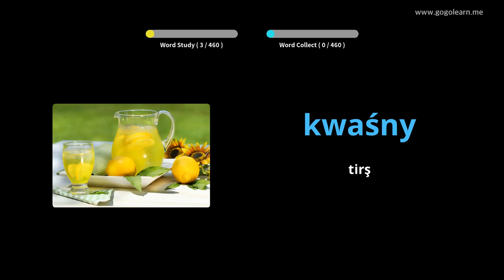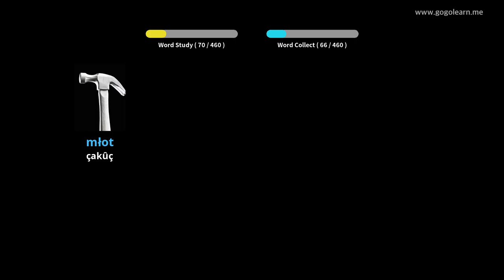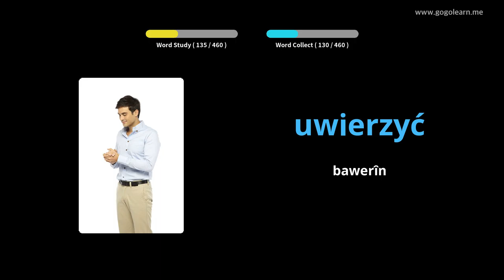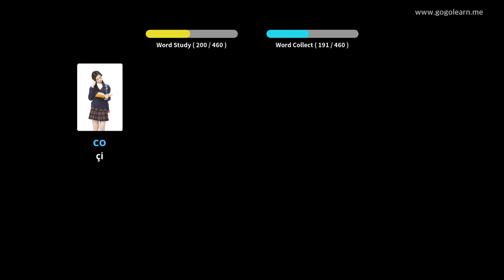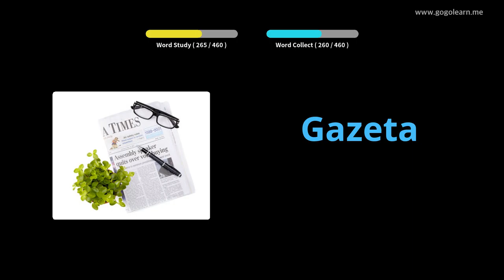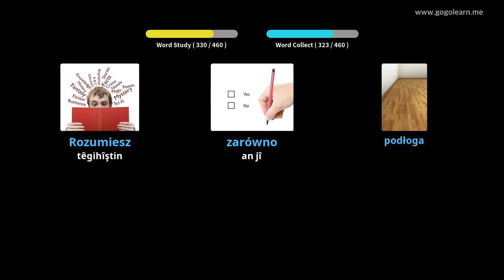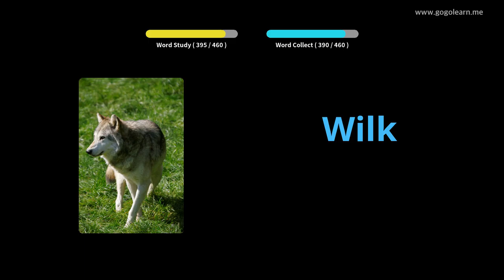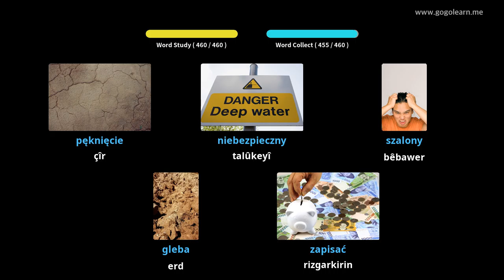Dibistana seretayî ya Vokabularya Polonî | Golearn